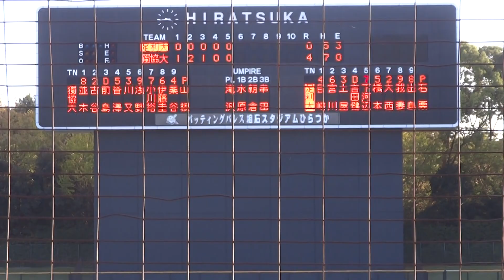2018/10/21 山根良之 （獨協大学） 4年秋 189cm 長身右腕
山根良之　（東京・佼成学園高校 ⇒ 獨協大学）　189cm86kg　右右　4年生

134km/h